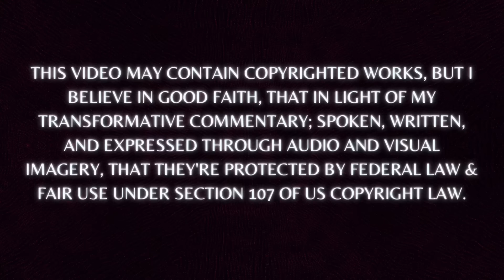JUDGE HEARS MOM MAKE SERIOUS ACCUSATIONS AGAINST DAD’S NEW WIFE: MY CHILDREN ARE IN DANGER